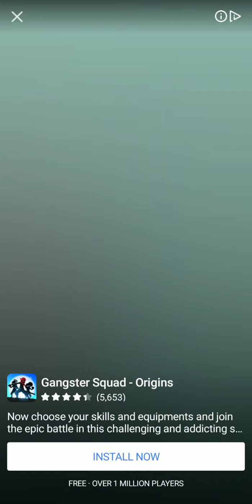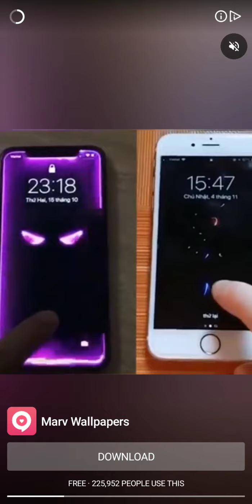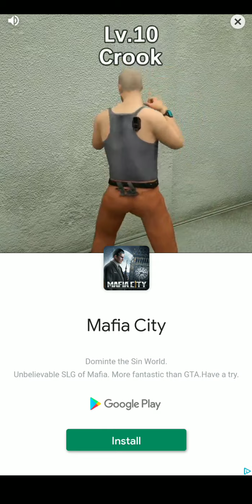26 April 2020